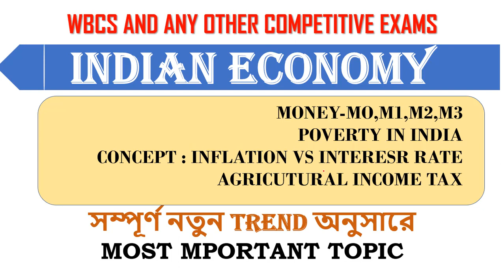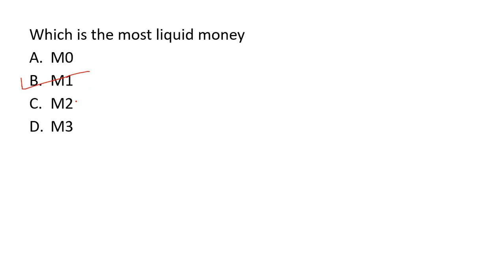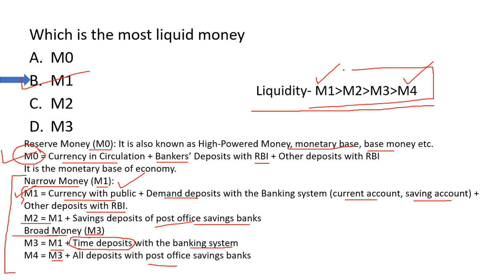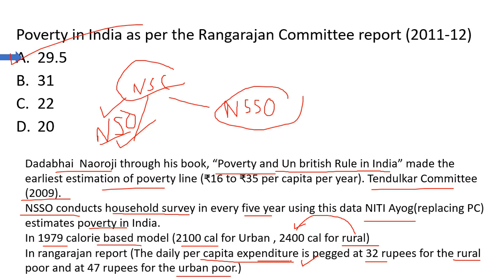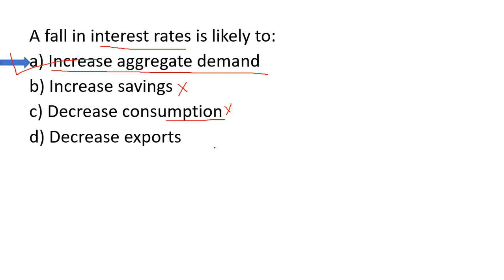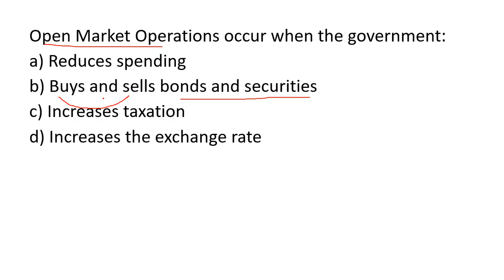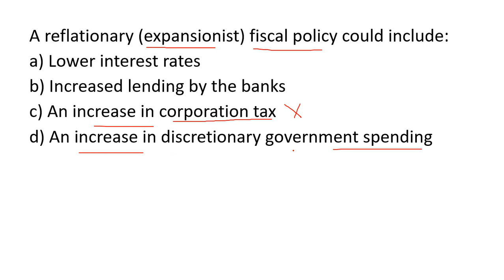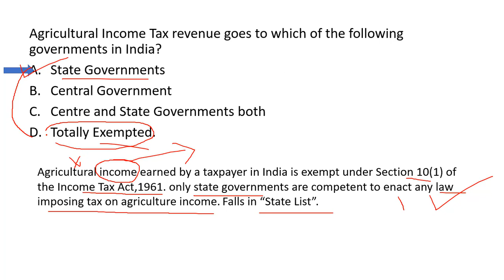INDIAN ECONOMY || WBCS AND ANY OTHER COMPETITIVE EXAMS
INDIAN ECONOMY CLASS IN BENGALI . COVERED- M0M1M2M3M4 , IFLATION VS INTEREST RATE , POVERTY , ETC .